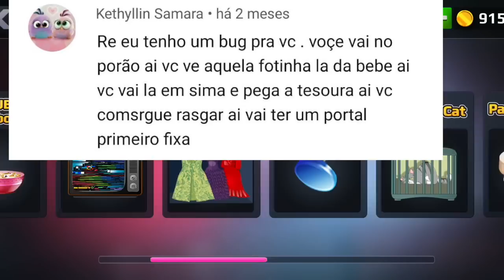O MISTÉRIO da FOTO de BEBÊ da PROFESSORA MALVADA Scary Teacher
No game de hoje, O MISTÉRIO da FOTO de BEBÊ da PROFESSORA MALVADA Scary Teacher